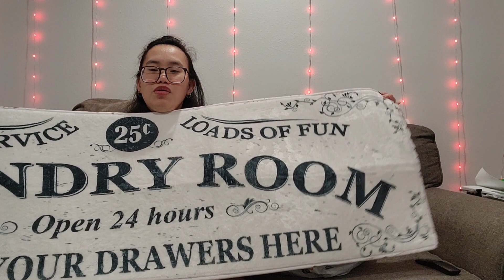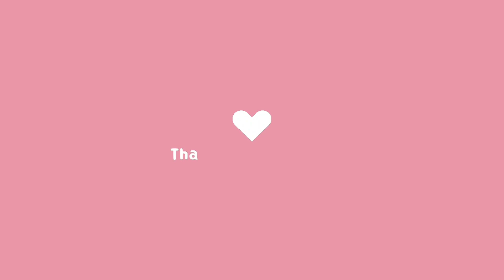TEMU HAUL !MGA INORDER NI AFAM SA TEMU